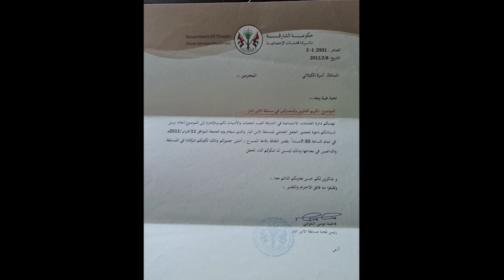بعض من التكريمات والجوائز التي حصلت عليها